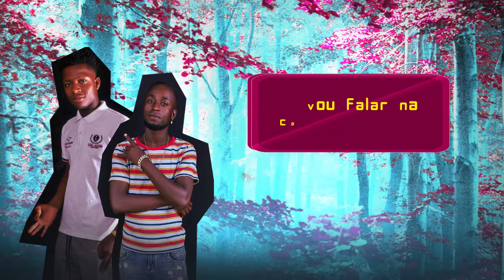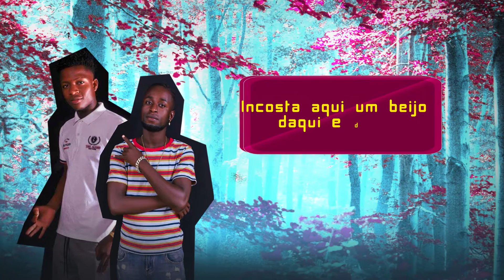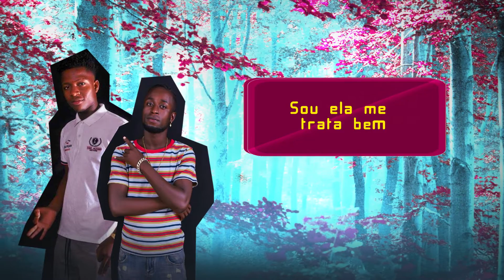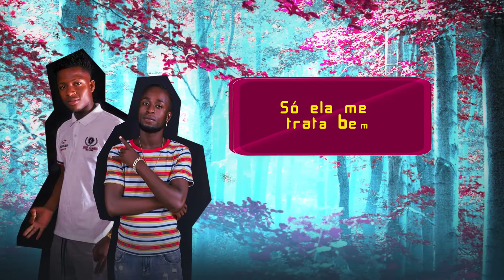The - The Mounte - Vou Falar Na Tua Mãe (DJ Tony)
Subscreve e deixe seu comentário.

FICHA TENICA:
Artista: The - The Mounte
Produção: DJ Tony

Este videofonograma é um produto original. A cópia dele ou o reenvio do mesmo resultará em grandes implicações ao seu canal do youtube ou até a exclusão do mesmo.

This videophonogram is an original product. Copying it or resubmitting it will have major implications for your youtube channel or even deleting it.

GREE CASSUA INTERNACIONAL ®
GREE CASSUA PRODUTORA ®